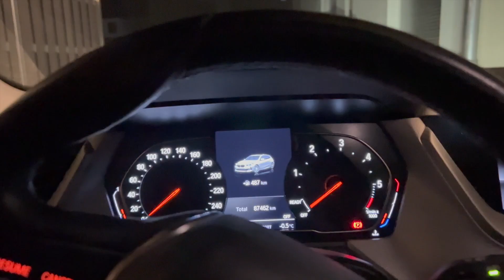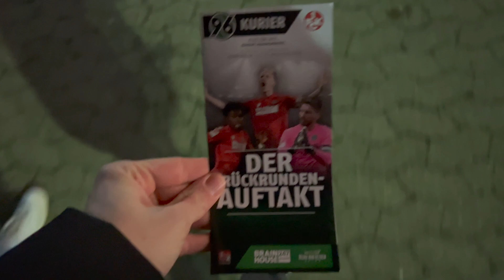HANNOVER 96 vs KAISERSLAUTERN 🔥 So viel Bock, so enttäuscht.. | MATCHDAY VLOG